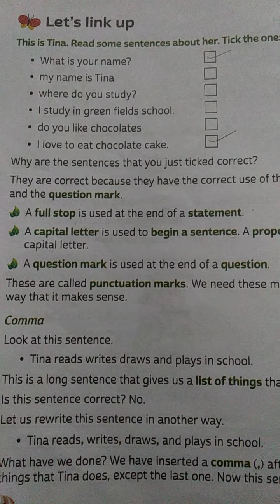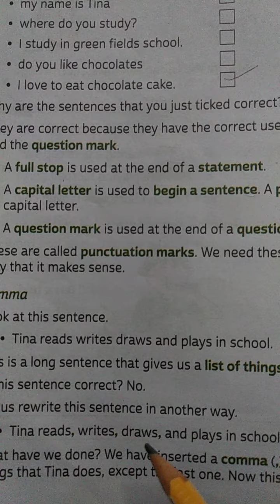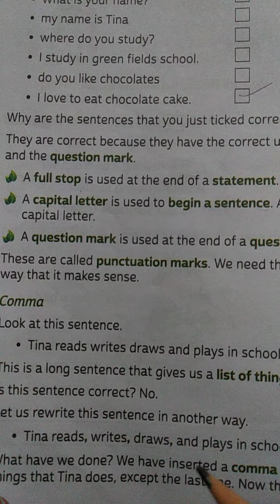Classwork, English Grammar, Class 2,Date 11/12/2020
Chapter 15, Punctuation